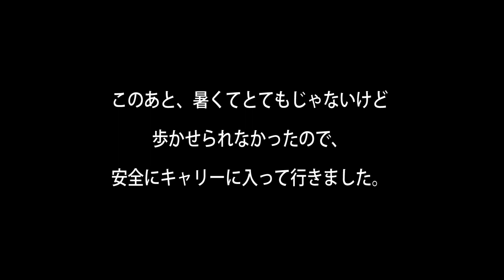【マロッピーズ】青梅のじぃに逢いに行くど。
今年初めての訪問です。

さぶちゃんねる開設しました!

Marroppy's！